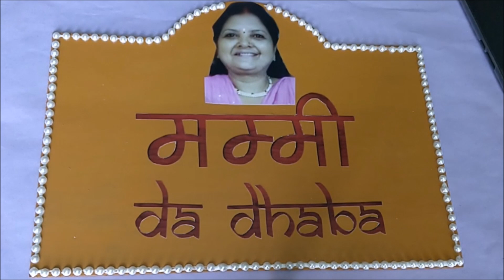DIY Mother's Day Gift | Best Gift for mother 2018 | C.A.N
A Mother is she who can take the place of all others but whose place no one else can take. Thank you, Mother, for all I am today. Love and God Bless all the Mothers in the world.
My idea of gifting your mother for all the yummy food she cooked.
To place an order write us mail or DM on FB or Instagram.